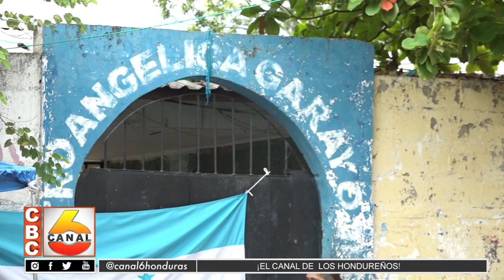Tres días de toma lleva la Escuela Angélica Garay de la Col. Islas del Progreso en SPS